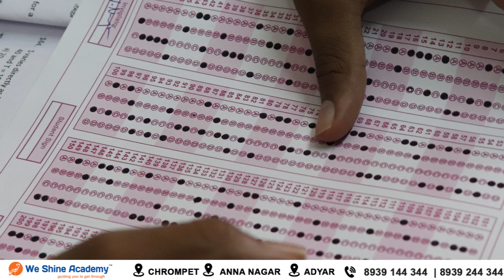TNPSC Success Story | S.Subanya | TNPSC Group 2 Mains Cleared | We Shine Academy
We Shine Academy Watch Daily Current Affairs in ( ) 15th May 2019, from the Experts of Best TNPSC Coaching Centre in Chennai.

notification/

Category